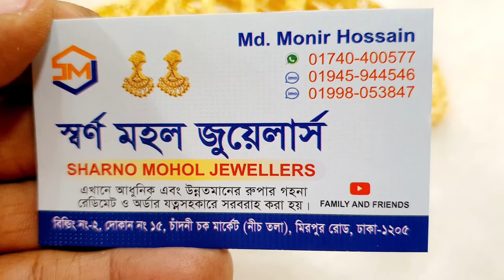নিয়মিত ব্যবহারের জন্য ৬ পিস চুড়ি // দুবাই গোল্ড পলিশের গহনা // Forazi channel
Dubai one gram gold polish er 6 piece churi amra dubai theke import kore thaki. Eijonno amra customer k best quality product provide korte pari. Gold er Full master copy. Five years color guarentee. you are requested to do a visit at our showroom and experience the premium quality product.